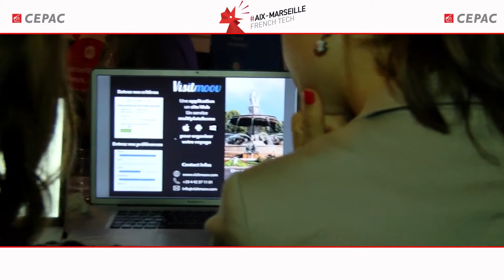Grand Opening Aix-Marseille French Tech 2016 - Events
Résumé de la soirée d'inauguration de la French Tech Weeks, diffusé en direct le 15 septembre 2016 à partir de 19h30.
Ce Grand Opening donne lieu à 5 semaines d'événements non-stop autour du numérique, de l'innovation, de l'entrepreneuriat et de la culture !
Des rencontres d’affaires conviviales autour d’un cocktail dinatoire.
De nombreuses animations culturelles et numériques.
Des échanges dans les espaces d’innovation.
Des partages entre entreprises du numérique et « traditionnelles ».
Mais également la mise en avant de réussites et succès :
Ambitions et actions AMFT 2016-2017.
Focus sur 20 startups et des Tech Champions du territoire.